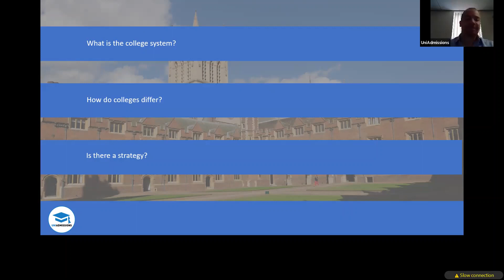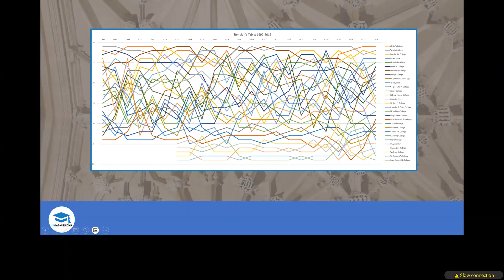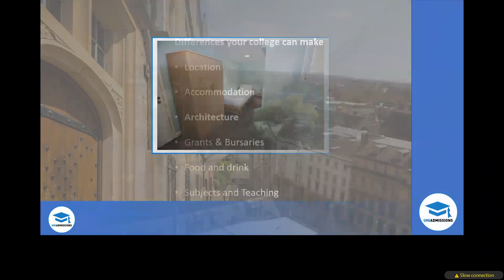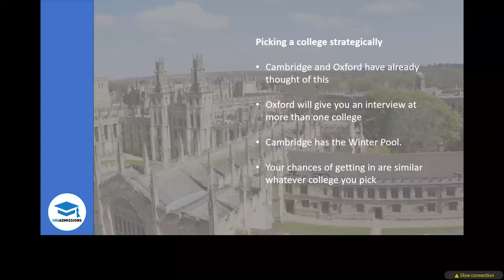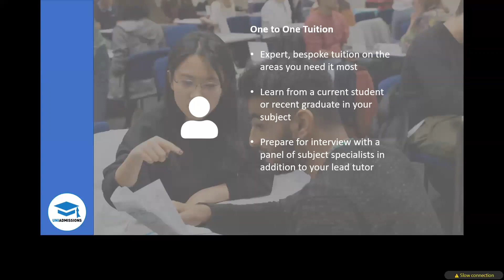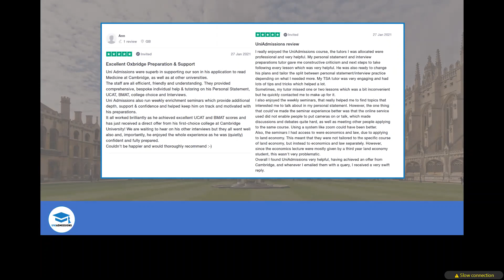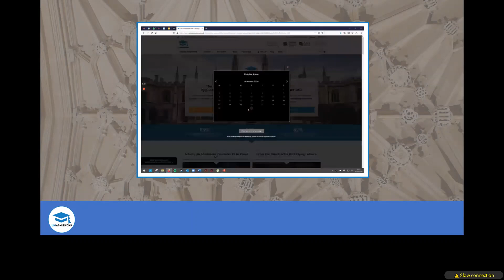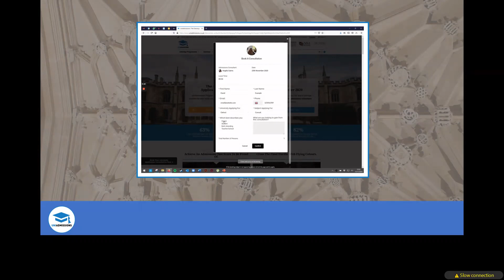Picking A College Open Day | UniAdmissions